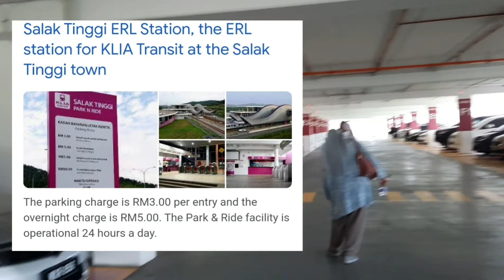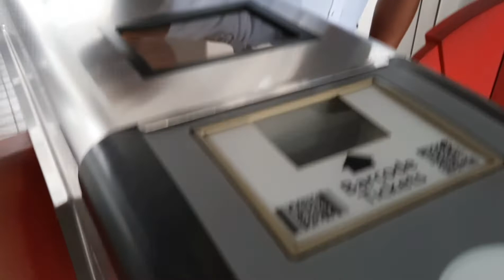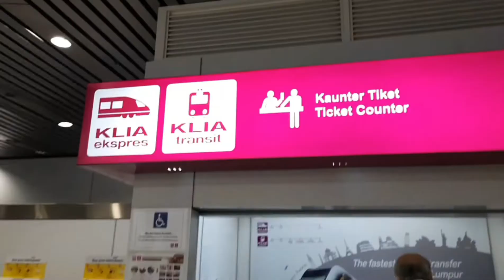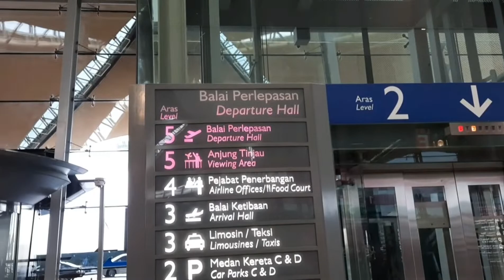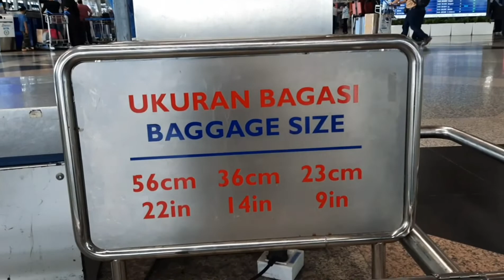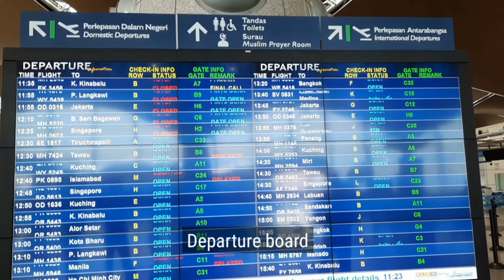PARKING MURAH SALAK TINGGI KLIA || Cheap Parking Salak Tinggi KLIA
PARKING MURAH SALAK TINGGI KLIA ||
Cheap Parking Salak Tinggi KLIA

Location
Salak Tinggi Park & Ride Sepang
Parking Charge RM3.00 per entry
Overnight Charge RM5.00
Operational 24 hour a day

ERL train
From Salak Tinggi to KLIA1/KLIA2
Ticket RM4.90 per person oneway